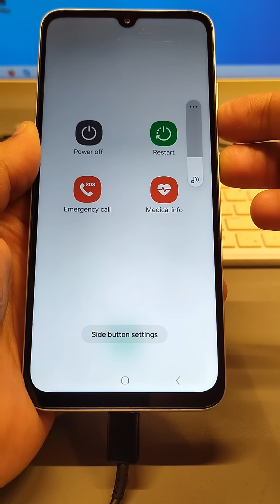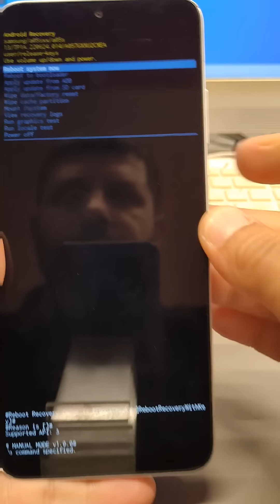Forgot Phone Lock? Samsung A05S (SM-A057F) Delete Pin, Pattern, Password Lock.